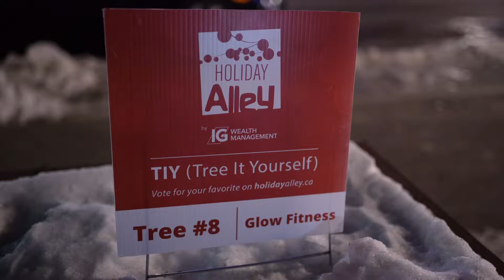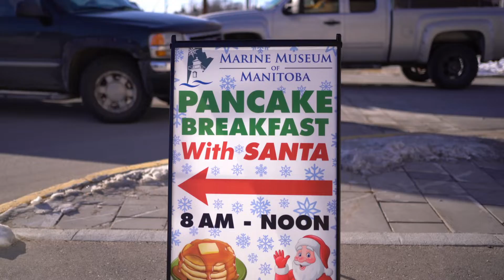2021 Holiday Alley | Celebrating 5 Years of Art, Light, Sound, Creativity, and Culture!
Time flies! Thank you for celebrating our 5th Birthday with us.

Holiday Alley 2021 was full of magical moments.
Relive the love, community joy, and celebration!

🎥  Patrick Jordan
🎻 "Louis Riel Reel" by Morgan Grace